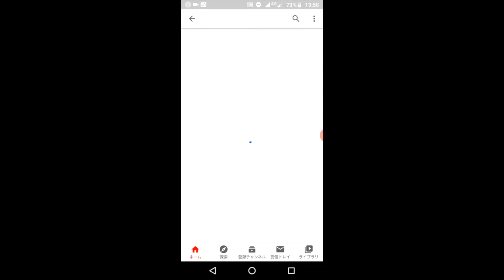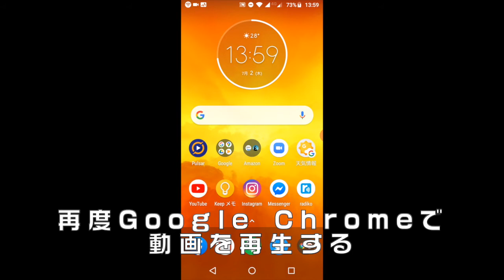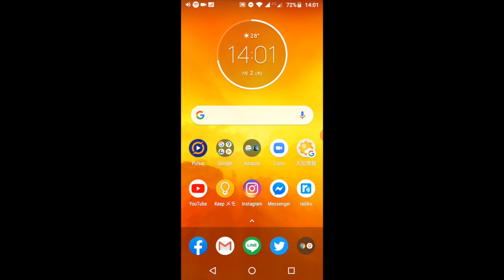AndroidでYoutubeをBGMにする裏ワザ！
アンドロイドスマートフォンで
YOUTUBEをラジオのようにバックグラウンド再生する
裏ワザを教えます。